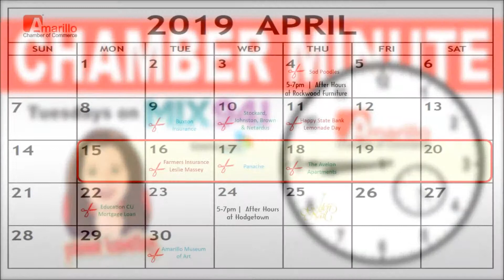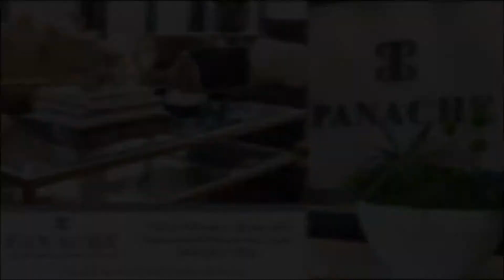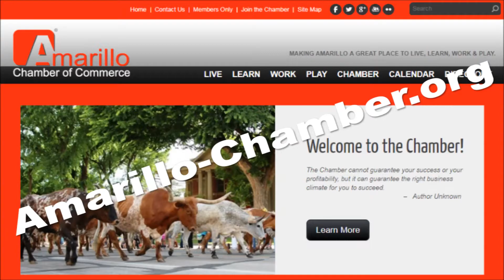Chamber Minute Radio Recap 4-16-19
Here’s our Chamber Minute for April 15th through the 21st.  We’re cutting 3 ribbons this week and have 4 new members to welcome.  On Tuesday the 16th we will cut a ribbon at 4pm for Leslie Massey’s Farmer’s Insurance Agency at 2700 S Western, Suite 700.  They are celebrating 10 years in business.  On Wednesday the 17th we will cut a ribbon at 4pm for the new location of Panache at 7669 Hillside, Suite 300.  On Thursday the 18th we will cut a ribbon at 4pm for the newly remodeled Avalon Apartments at 7501 Seville Drive.  Now let’s welcome some new members.  First, we have

• Huseman Engineering- based in Amarillo since 2011, they provide Structural Engineering Excellence to bring their clients vision to life.  Huseman Engineering works on a wide range of building projects locally as well as in the panhandle and surrounding states.

• Wireless Express, LLC  - they are a National Sprint Dealer specializing in a customer first, value driven approach to sales.  Wireless Express prides themselves on being part of the community in Amarillo! They have 3 locations to serve you…on Soncy, Georgia, and Amarillo Boulevard.

• Texas Masonry Builders – they provide exceptional service and quality masonry work for residential, commercial and Industrial projects.  Texas Masonry offers repairs and installations on blocks, brickwork and stonework for landscaping, patios, retaining walls, walkways and more.

And finally, we’ve got

• Panache Interior Design & Home Boutique – Now located in the Greenways Village, they offer Interior design, home decor, and gifts. Panache also offers custom window treatments, bedding, furniture, lighting, and all home accessories.

We’re just a week away from another FREE Business After Hours coming up on Wednesday night, April 24th from 5-7pm at the Hodgetown Ballpark at 7th & Buchanan with the Sod Poodles.  No, this isn’t a baseball game, but it will make for a fun evening of networking, so bring your business cards and a friend or colleague and shake some hands and promote your business over some food and drinks at the ballpark.  Look for the event on the Chamber’s facebook page or website for more information.

Celebrate the arts and those who help make it possible at the 37th Annual Golden Nail Awards on Thursday, April 25th at the Derrick Event Center downtown.  The CVC Arts Committee of the Chamber hosts this annual event to honor local and area individuals, businesses and foundations who provide financial, in-kind, or volunteer support in the fine arts community. Reserve your tickets to the awards and cocktail party on the Chamber’s website for just $45 per person or call the CVC for details at 374-1497.  The deadline for tickets is next Monday.

If you want to show off your products and services to thousands of people, make plans to exhibit at the Chamber’s 27th Annual businessconnection tradeshow on Thursday, May 16th at the Amarillo civic center.  Join more than 350 other businesses for the area’s largest business to business tradeshow.  Booths start at just $275, but space is filling up quickly.  This year’s theme is Backing the Home Team…in sports and in business…reminding you of the importance of doing business locally and supporting your friends and neighbors.